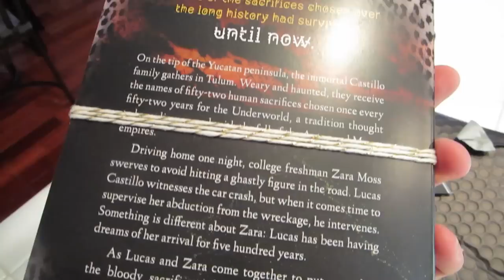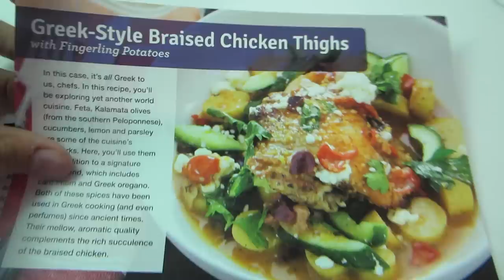EPIC BABY TANTRUM!!!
Video Submission Instructions (for The Nive Nulls MS Video for Ross):

1) Film two clips. One clip of you just wearing the shirt and standing in front of the camera (smiling, making funny faces, etc.) and the second clip of you doing something active while wearing the shirt (playing a sport, running, dancing, gymnastics, etc.). Just get creative and have fun!

and click "Add Files" and select your video file. Then put your email in and put "MS Video" in the "Message" section. Hit "Transfer" and you're done!

We're Los Angeles based YouTube Personalities! Also, be sure to follow us and interact with us through the links listed above!